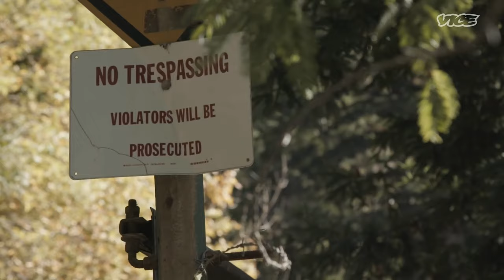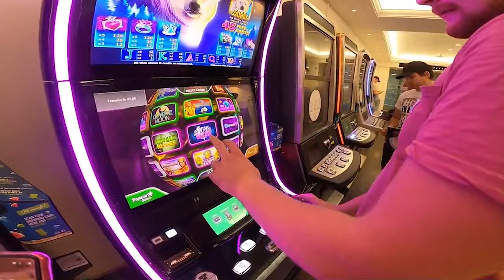Spending A Week With Multi-Millionaires @TheSNEAK0 Video Breakdown and Filosofi.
I Spent A Week With Multi-Millionaires